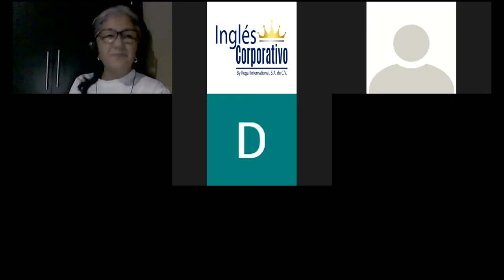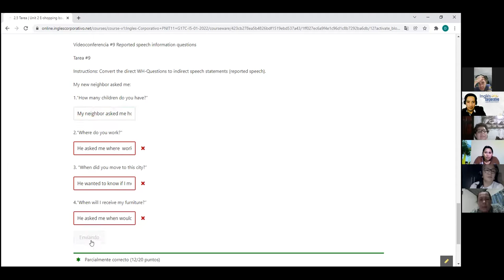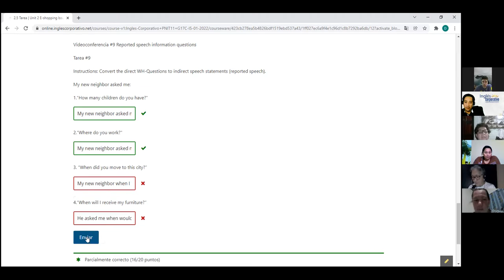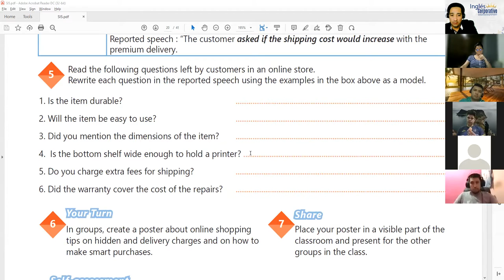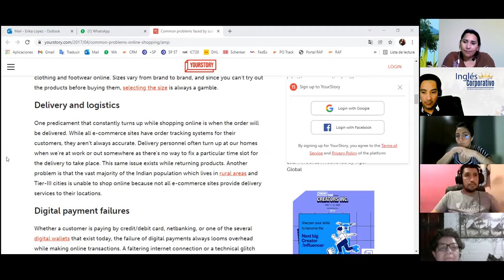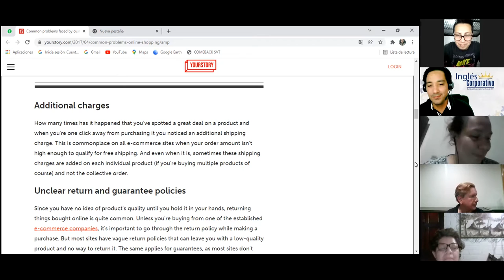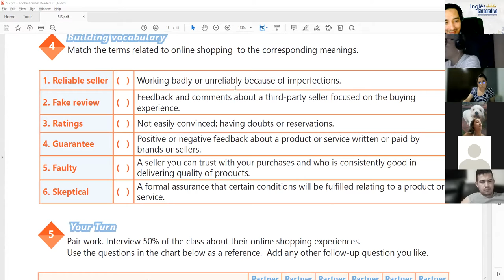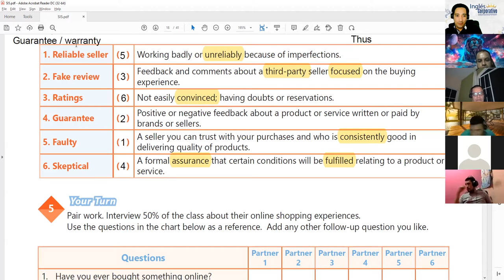Ingles Corporativo-Videoconferencia #8 EXPLAIN MOST COMMON ISSUES WHEN ONLINE SHOPPING